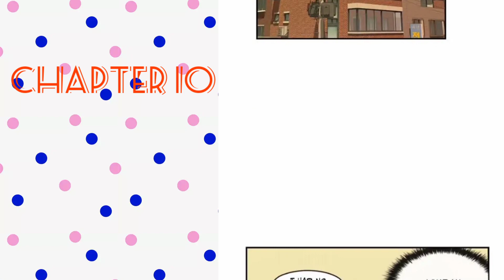Miss Time chapter 10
This work is not mine